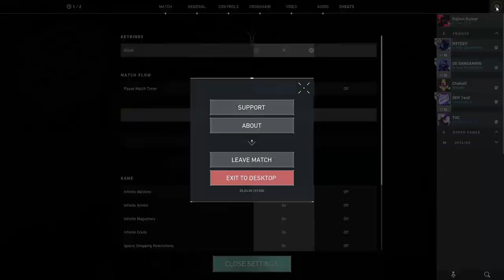Water Bottle Live Stream